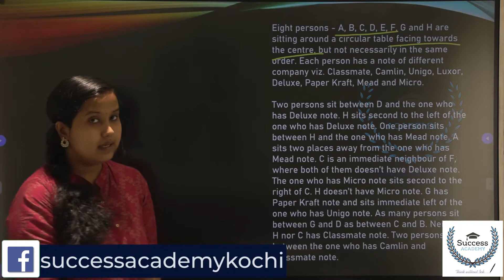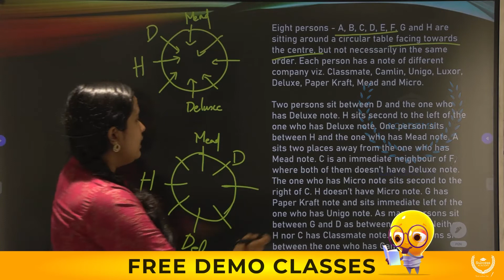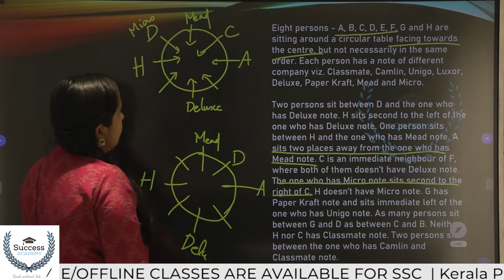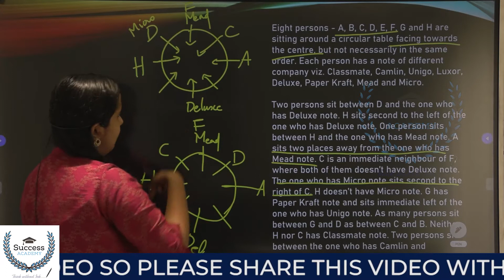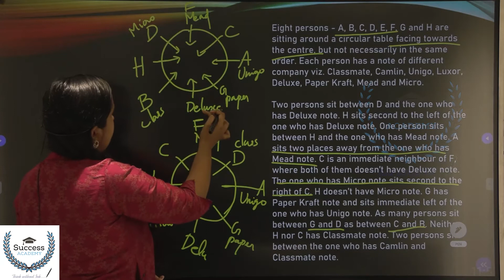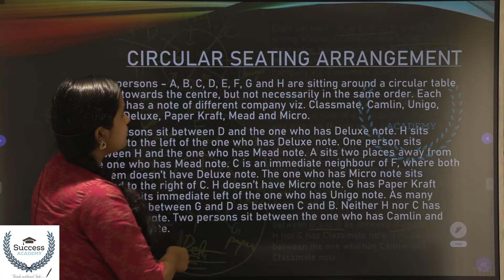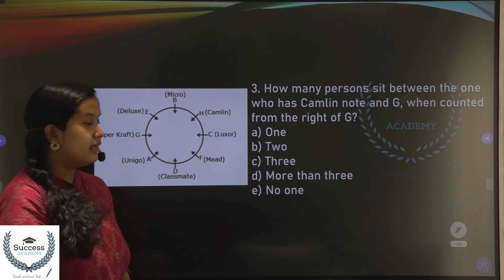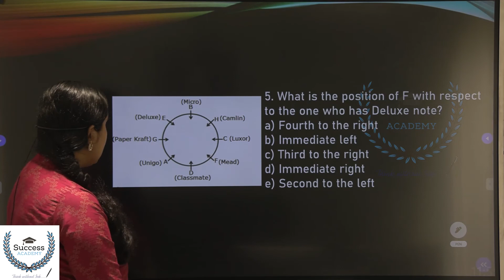Puzzles Seating Arrangement Reasoning Tricks Malayalam Basics | Bank Exams IBPS SBI PO Clerk Part 6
Puzzles and Seating Arrangement Reasoning Tricks Malayalam | Bank Exams | IBPS | SBI PO Clerk Prelims, Mains Circular Seating Arrangement

Puzzles and Seating Arrangement Series 5 Day Based Puzzle